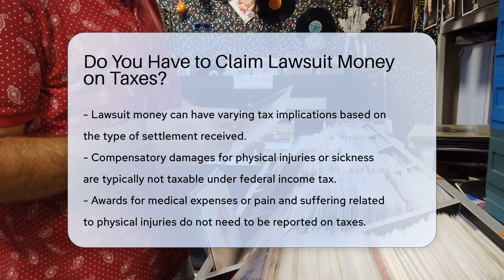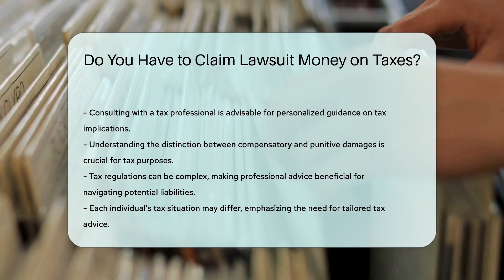Do You Have to Claim Lawsuit Money on Taxes? - CountyOffice.org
Do You Have to Claim Lawsuit Money on Taxes? In this enlightening video, we delve into the tax implications of receiving money from a lawsuit. Discover the nuances of whether lawsuit proceeds are taxable and how different types of damages can impact your tax obligations. Learn about compensatory damages for physical injuries, punitive damages, and the tax treatment of interest earned on lawsuit proceeds. Gain insights into reporting requirements and the importance of meticulous record-keeping when dealing with lawsuit settlements.

For personalized guidance tailored to your specific situation, consulting with a tax professional is essential. Stay informed and make informed decisions about handling lawsuit money and taxes. Don't miss out on this valuable information!